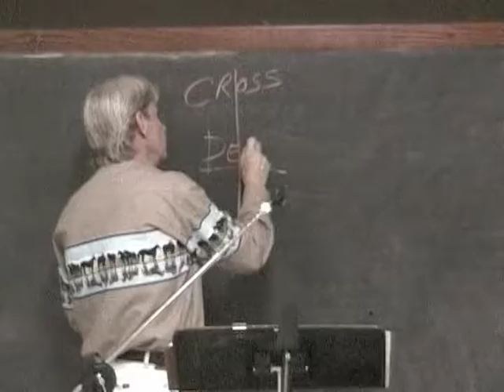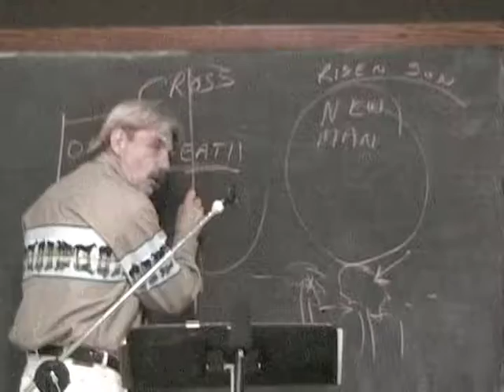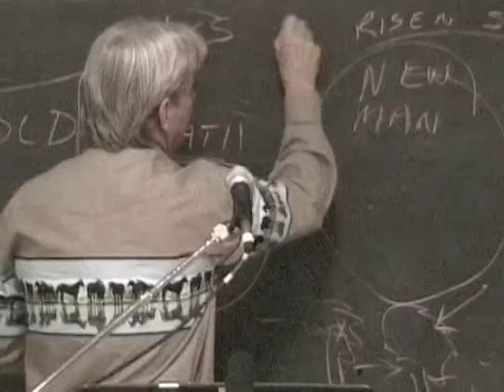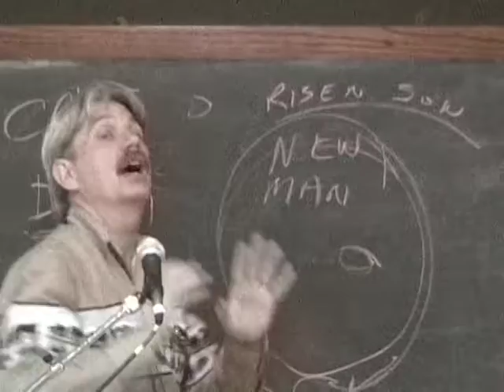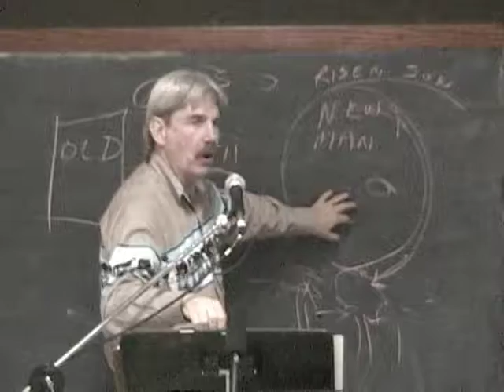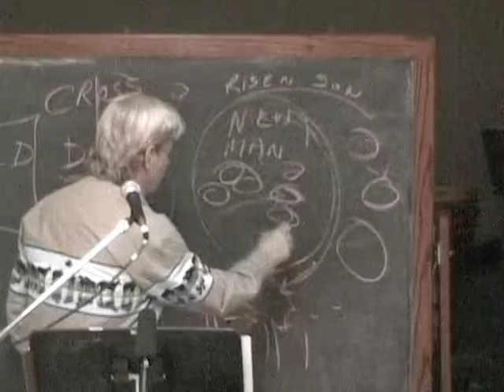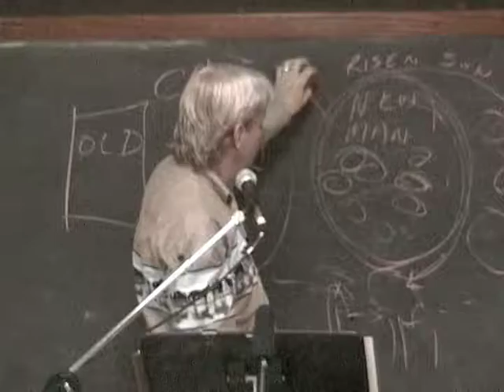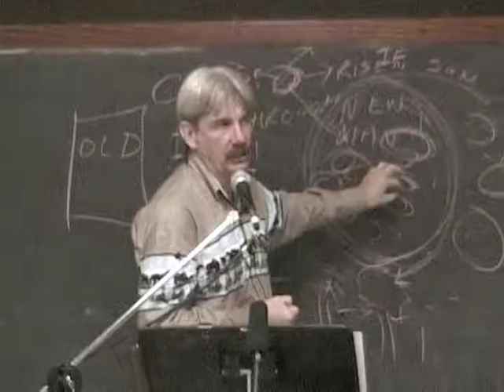What It Means To Be An Heir Part 2